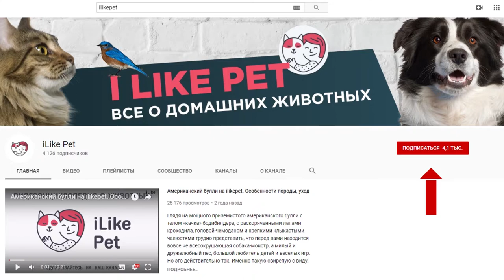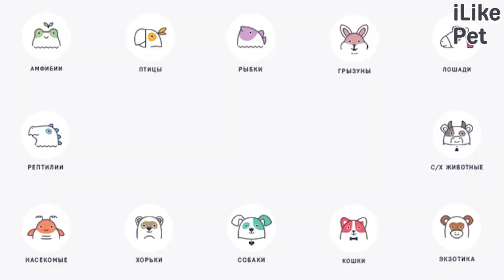5 идей для подарка питомцу на Всемирный день домашних животных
Какой бы питомец у вас не был, ему будет приятно, если вы преподнесет подарок на Всемирный день домашних животных.